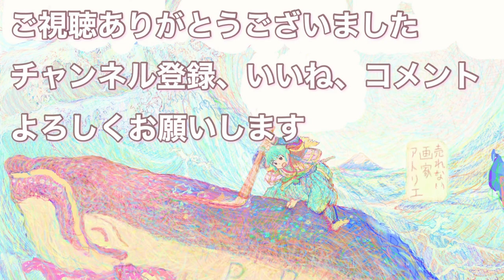貧乏画家の孤独な日常＃79【30代Vlogルーティーン】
遠い昔に見た
優しい景色
もうはっきりと思い出せない
大切な人のおもかげ
そんないつか帰りたい風景を
私は描きたい。

Creema（クリーマ）というサイトでオンライン販売始めました🎨

妻子なし38歳 貧乏画家の孤独な作品制作Vlog

どうやったらいい絵が描けるんだろう・・